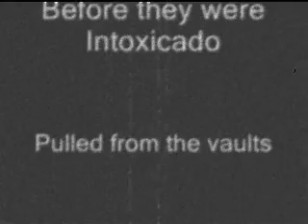A lesson in how to end a song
Way back when the band was getting started, we used to mess around with funny endings to songs that we were still writing. This is one of those moments. It's funny watching old band rehearsals.